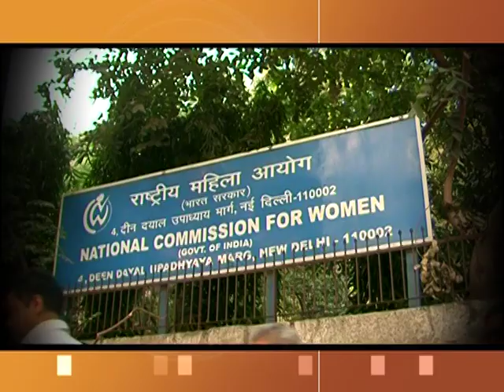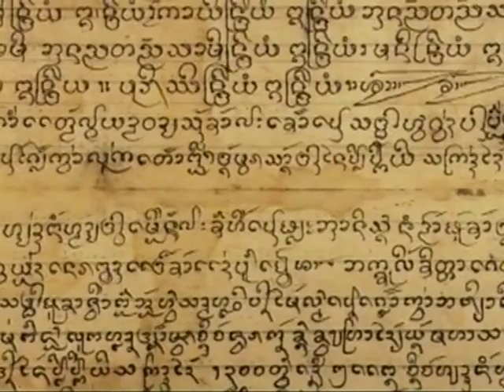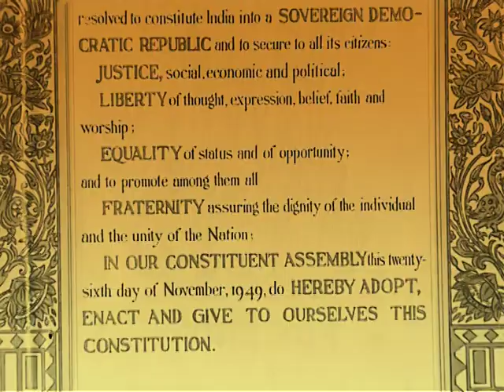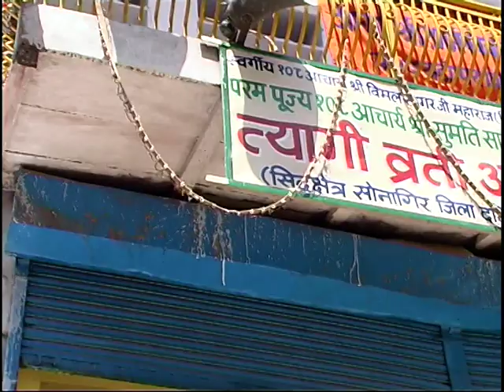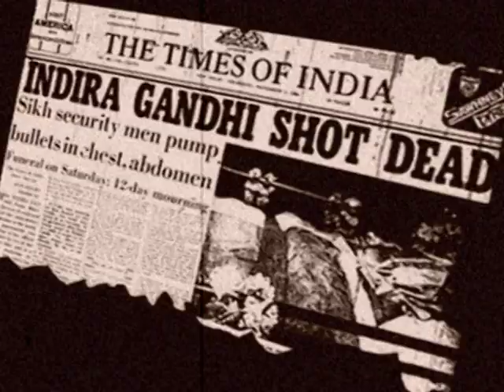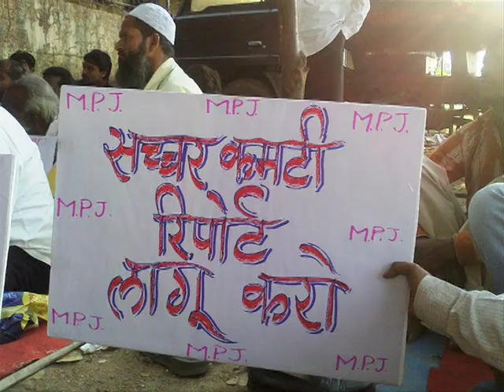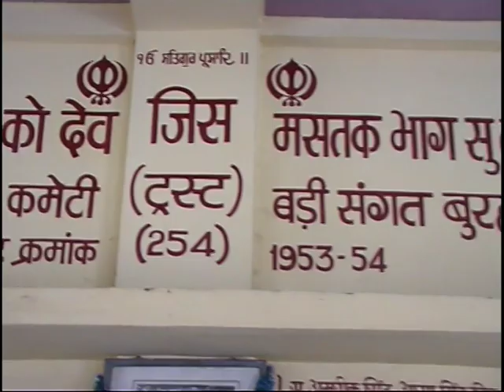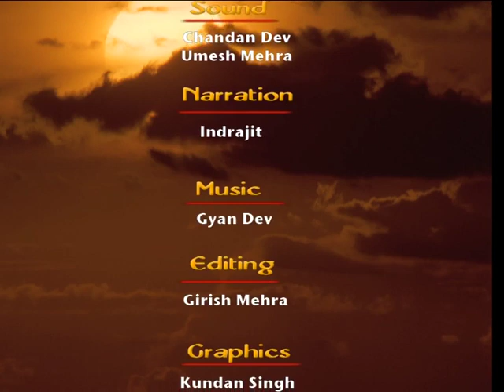National Commission for Minorities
The Indian union consists of people of different faith, religion, ethnicity etc. It will be almost impossible to encounter any other country in the world with such diversity of land and people. The founder fathers of India realised this distinctness and made special provisions for the Minorities of the country by making special provisions for them in the Indian Constitution.
Minorities in any region of the world have an apprehension from the majority of the land. The Minorities Commission of India safeguards the rights of the minorities that have been identified on the basis of religion all over India, they are - Muslims, Christians, Jains, Sikhs, Buddhists and Zoroastrians.
The film examines the special provisions that have been allocated to the Minorities and also reviews the functioning of the Commission. It also highlights some of the pathbreaking work undertaken by the commission in restoring faith and justice amongst the Minorities.